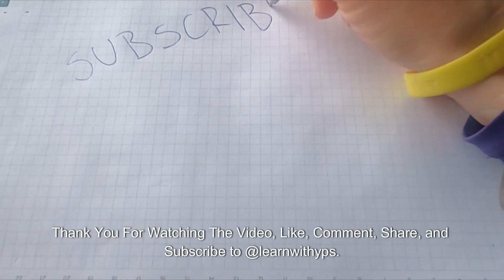The Eastern Ghats - पूर्वी घाट